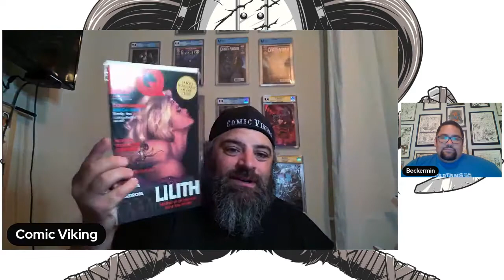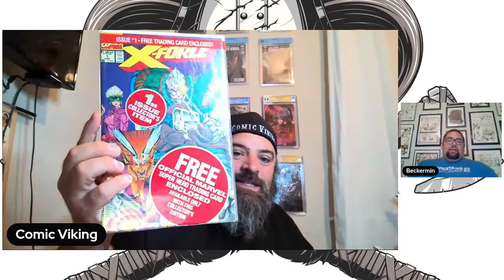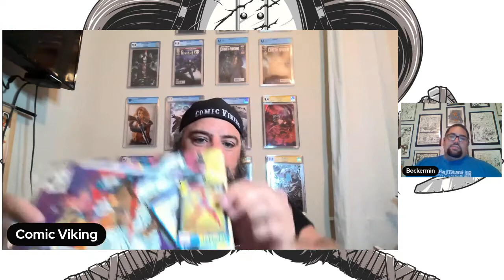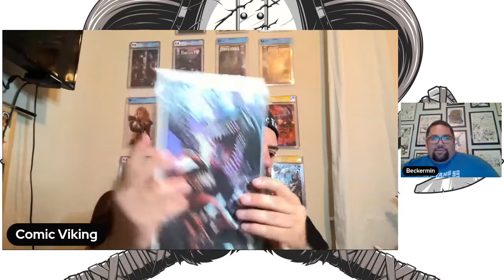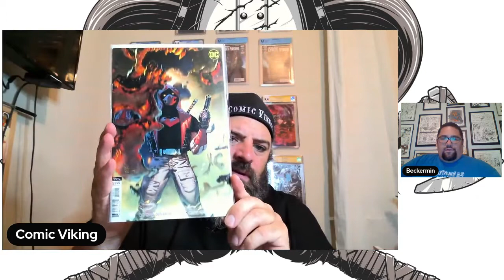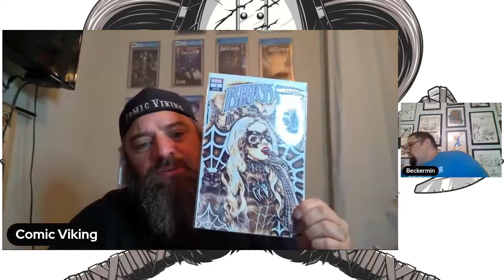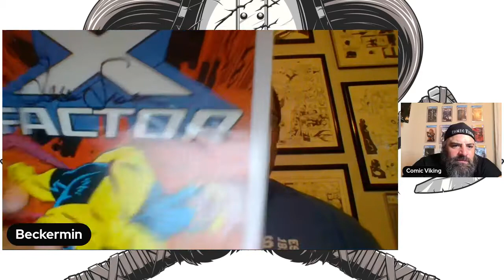Mail Calls and Hauls w/ an AOK!!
Look at some of the recent pick ups we got and an AOK from Pandawesome316!!